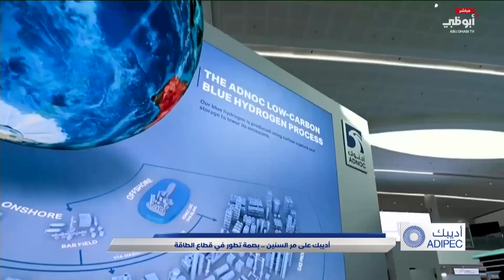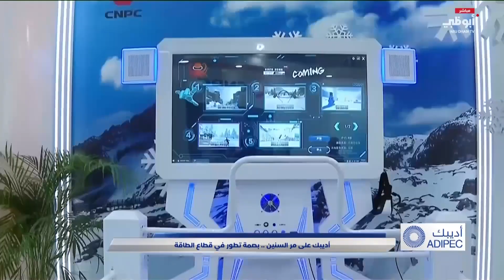أديبك.. تاريخ حدث عالمي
تقرير: مسك الماضي